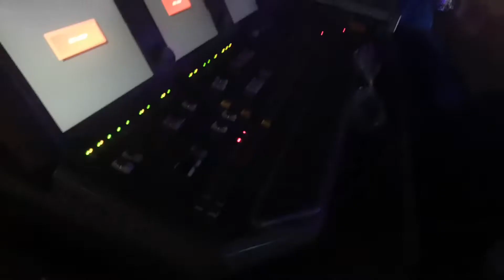saudi arbia Riyadh salman park Share(2)